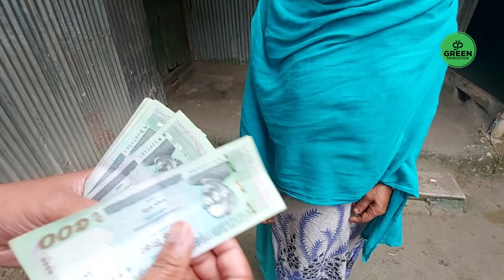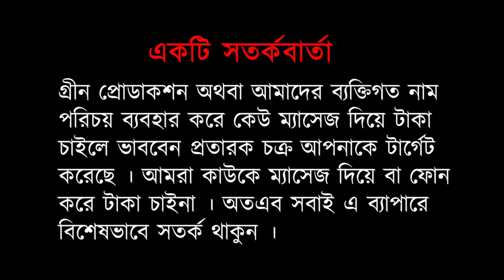363- সুখের কান্না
সুখের কান্না

For any kind of information please contact this WhatsApp number
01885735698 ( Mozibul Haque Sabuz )